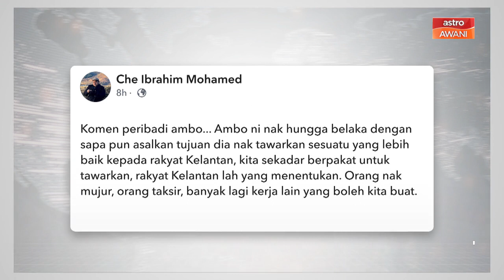AWANI Ringkas: KKM tumpu pada NCD